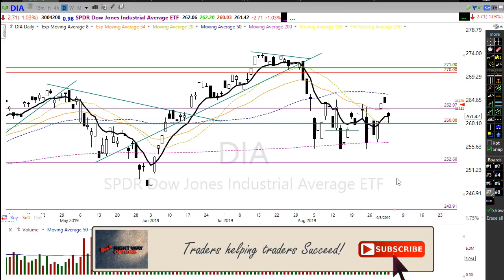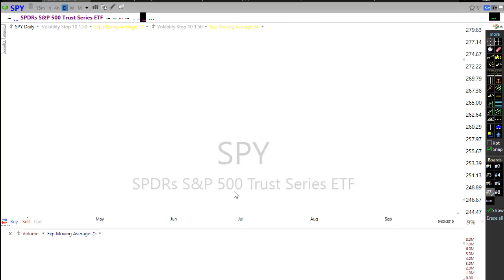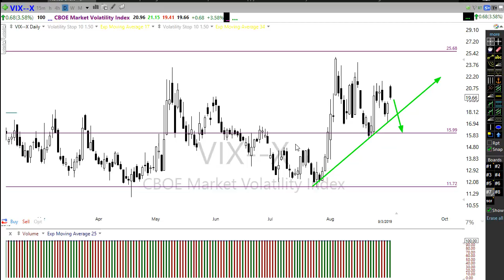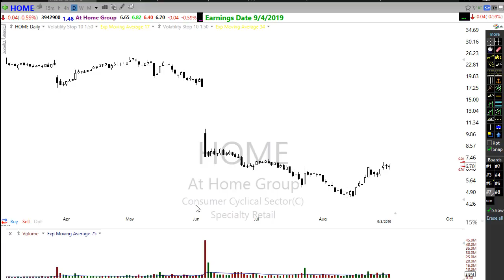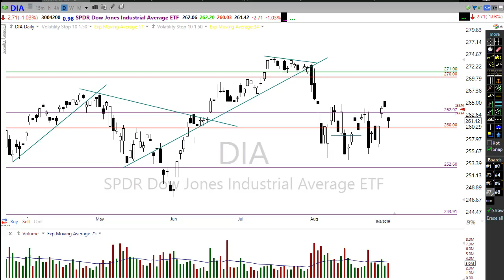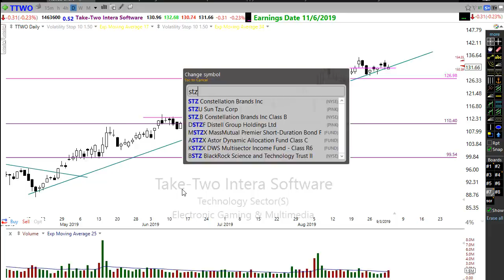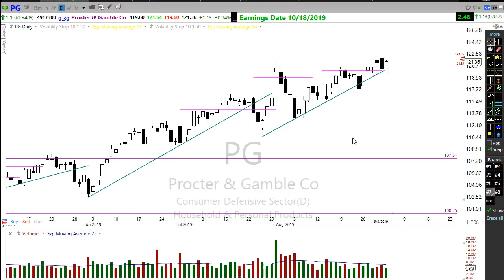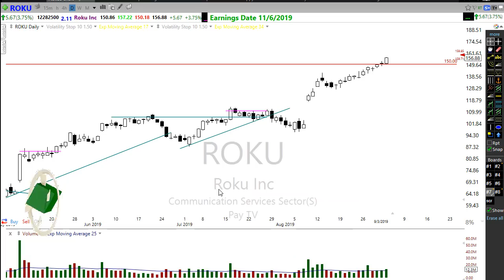Morning Market Prep | Stock & Options Trading